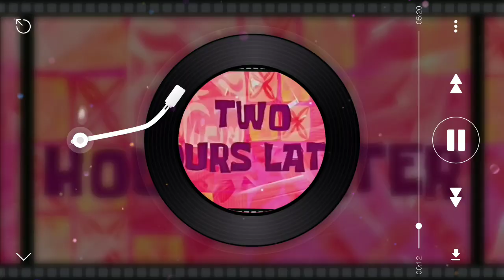peinados con trenzas de raíz fácil - EVY LINARES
trenzas que puedes hacer en menos de 5 minutos???

VAMOS A PLATICAR SIGUEME
AQUI⬇️⬇️⬇️

COMPARTIR😉
COMENTAR 😍

BONITO DIA